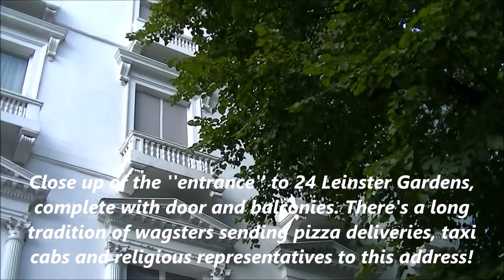Rare Footage of a Train Passing under Fake Houses in Central London. Leinster Gardens / W2.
Looking over the bridge on Porchester Gardens, you can clearly see the empty space where the original houses stood, with metal girders stopping the adjacent buildings from falling onto the tracks! And if you are lucky enough you can even see the trains passing under the dummy ''houses''. Close up of the ''entrance'' to 24 Leinster Gardens, complete with door and balconies. There's a long tradition of wagsters sending pizza deliveries, taxi cabs and religious representatives to this address! But what's the story behind all of this?!? The Metropolitan Railway - the world's first
underground railway - began conveying passengers in 1863, with the subterranean lines constructed using a method called 'cut and cover'. The route of the line between Paddington and Bayswater (opened in 1868) necessitated the demolition of 23 and 24 Leinster Gardens. The ensuing gap behind the facade left a stretch of railway track open to the elements, which proved to be a handy place for passing locomotives to 'vent' off. Venting was an essential means of keeping the underground tunnels clear of smoke and steam. The original locomotives on the Metropolitan and District Line were powered by steam, and although they were fitted with condensers, engines still needed open air stretches of track to disperse the fumes. The exposed area was used by steam locomotives to let off steam and smoke, which may not have been too pleasant for the neighboring houses. A famous hoax in the 1930s saw a cheeky fraudster make a small fortune by selling 10 guinea tickets for a charity ball at Leinster Gardens. It was only when the excited guests - in full evening dress - knocked on the fake door they realized they'd been ripped off!

Fake Houses in the Heart of London. 23/24 Leinster Gardens. Dummy Houses.
Fake Houses in the Heart of London. 23 - 24 Leinster Gardens, Paddington.